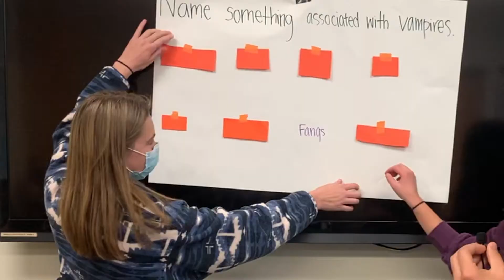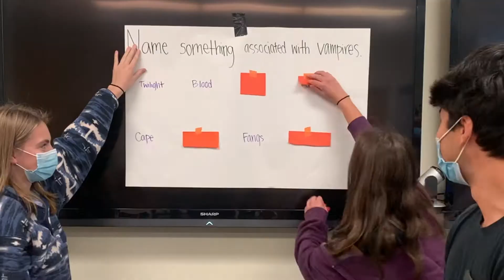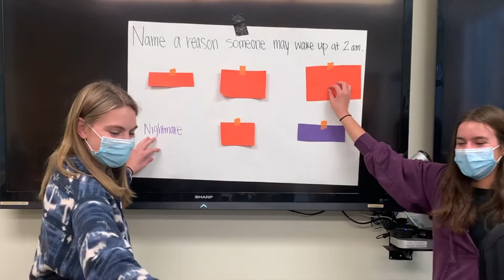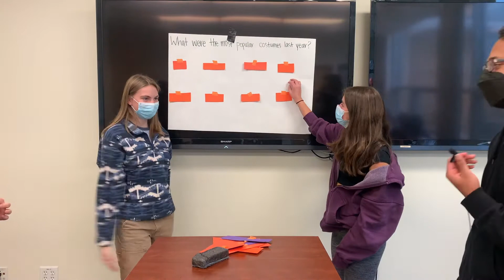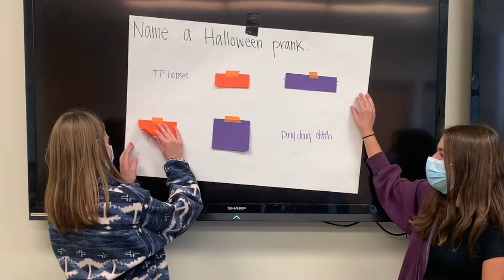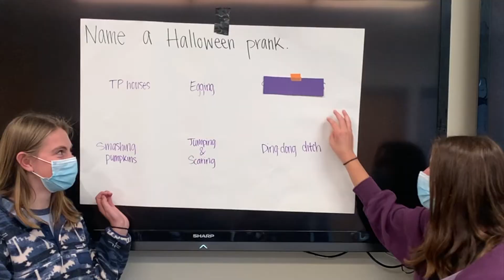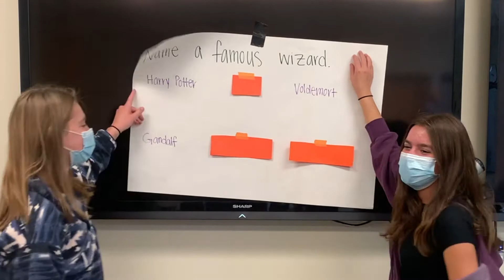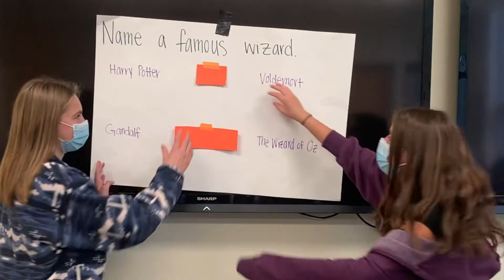Soccer Family Feud (Halloween Edition)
Hosts: Kate Bradley & Addie Hummelt